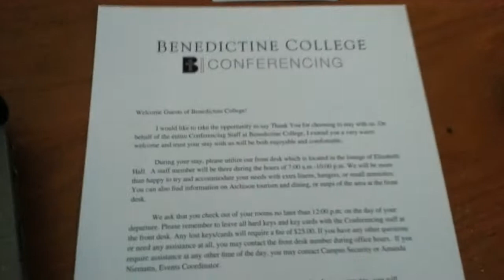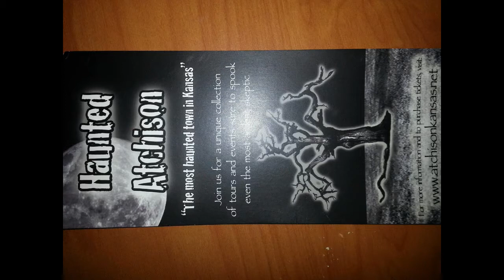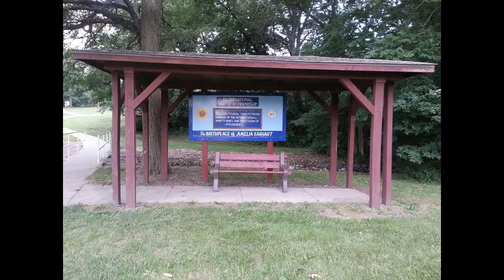James Saville GWC Vlog Part II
Part II of James Saville's Vlog ahead of GWC 'British Invasion' where he meets LC Davis.

In this episode, we also hear from Danny Mitchell who steps in at late notice to meet Kendall Grove.